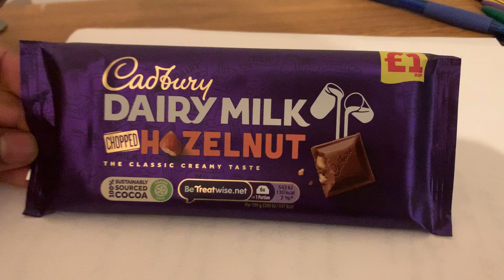New Version Of Dairy Milk Hazelnut 🍫